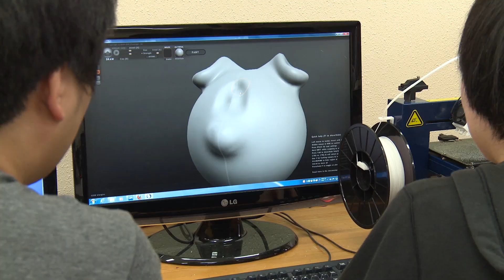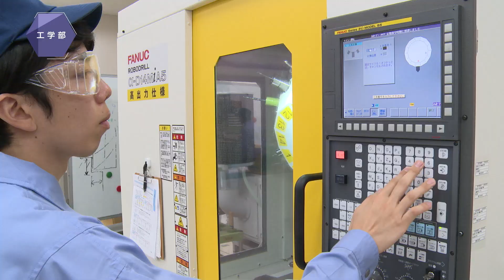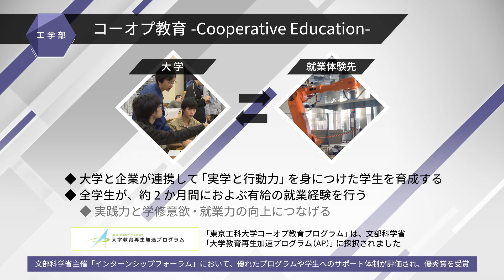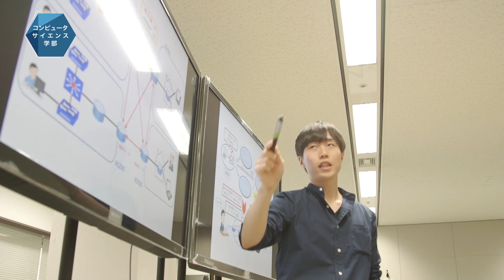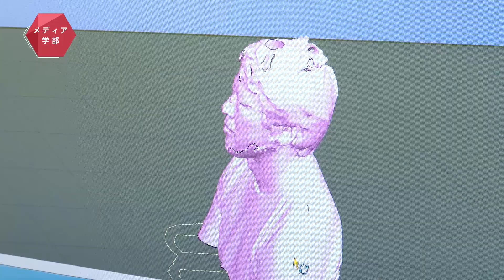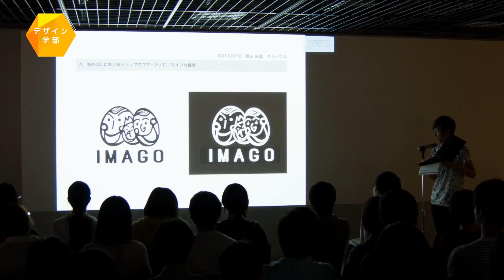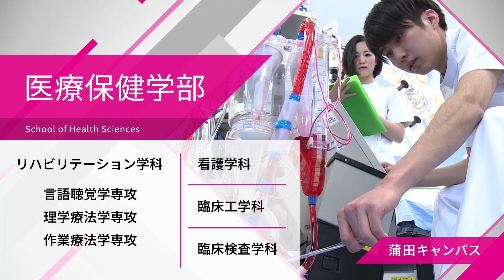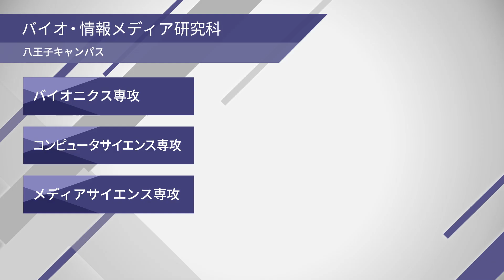大学紹介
東京工科大学は1986年の開学以来、時代を捉えた学びと専門的な研究を行える環境を整え、進化を続けてきました。現在は八王子と蒲田2つのキャンパスに6つの学部と大学院、研究所を有する理工系総合大学へと発展しました。